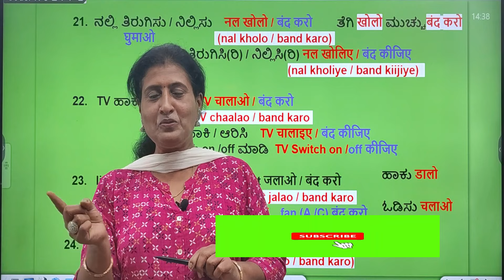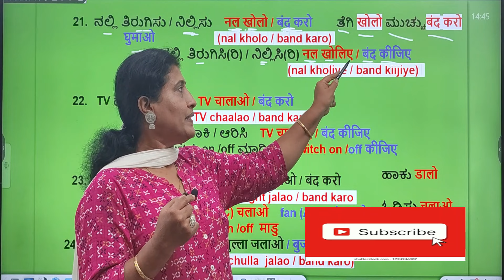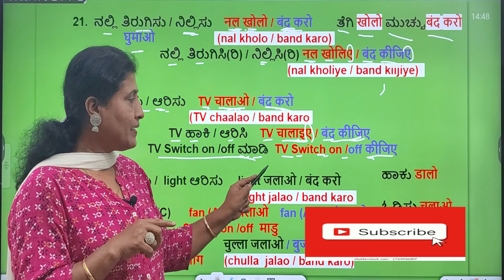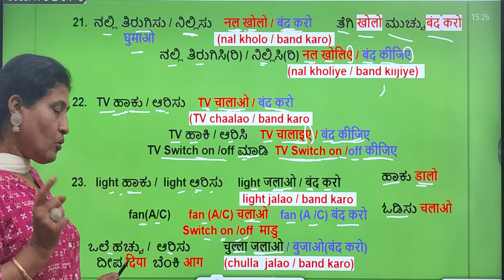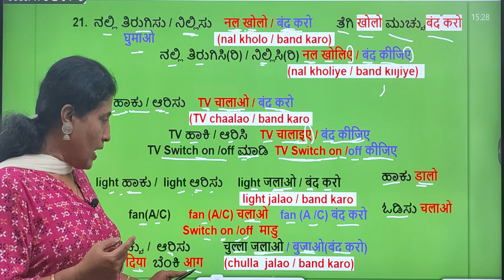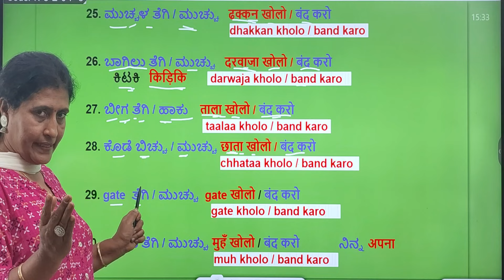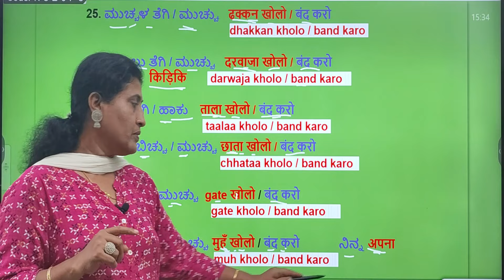Daily use 10 sentences in HINDI 3, Spoken Hindi through Kannada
Daily use 10 sentences in Hindi through kannada 3, Spoken Hindi through Kannada#hindilearning#hindilearningthroughkannada#hindilanguage#hindilanguageclasses#hindilanguagevideos